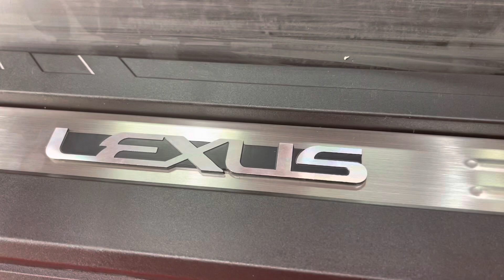Lexus RX350L cao quá, lên xuống cần phải có bậc bệ mới ok cho phụ nữ người già trẻ em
Chiếc xe  rất cao chứ không phải vừa, theo đánh giá cá nhân, khoảng bước của nó cao hơn cả SUV Porsche Cayennes. Chính vì vậy không có bậc bệ bước lên xuống, rất bất tiện và thiếu an toàn cho trẻ em, người già và phụ nữ